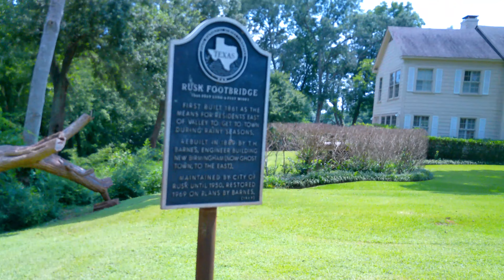Footbridge Rusk TX Walk Thru